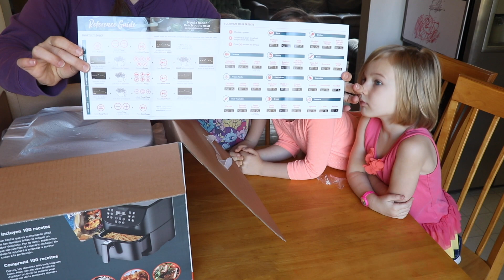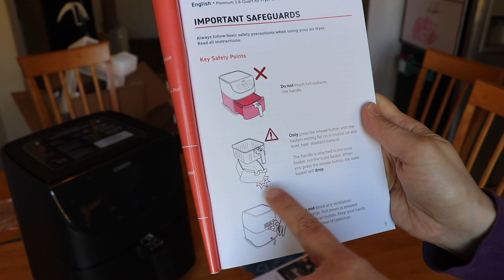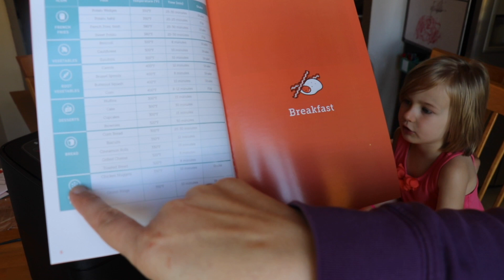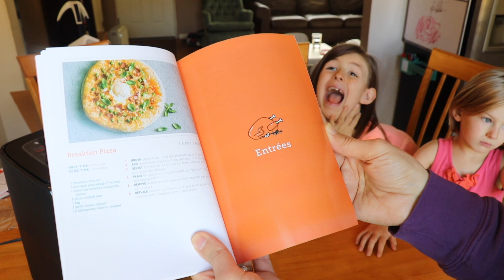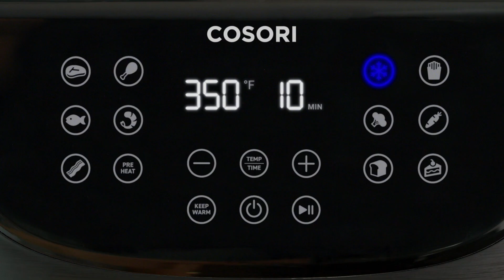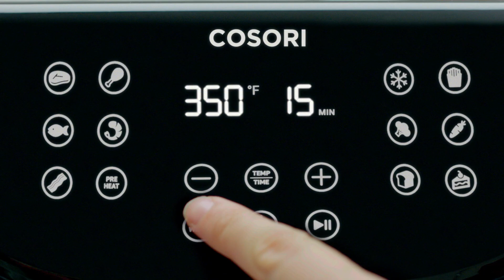What's an AirFryer?! || Checking out the Cosori Airfryer XL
Imperfect Produce (Get $10 off your first box using this link!)

Want to send us something? Ship to:
Indigo Nili
11124 NE Halsey St. #426